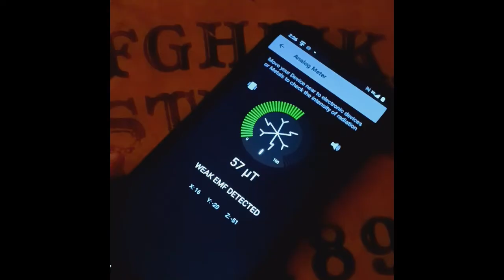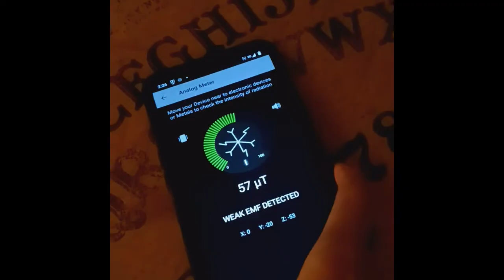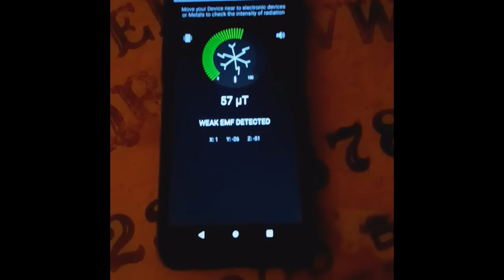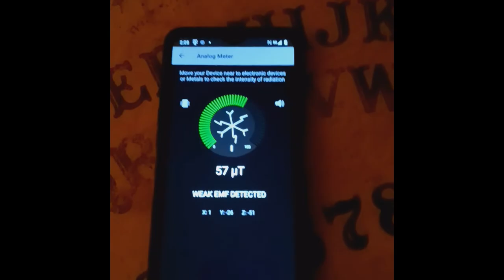Mom's Ouija Board (August 3 2022)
This was some paranormal activity with my mom's  Ouija Board back in August 2022, please no hate comments they will be removed and writer blocked. I have also had other strange thing happen through the time my mom has been gone (mom passed on the early morning of June 29, 2022).